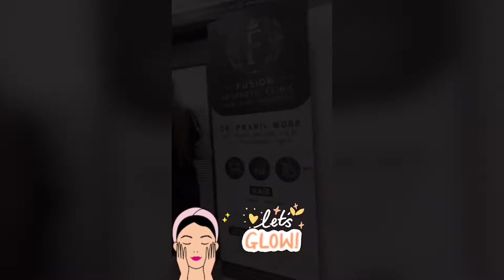Best Skin Rejuvenation Treatment | Chemical Peel | Best Aesthetic Clinic In Mumbai | Dr. Pranil More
We follow some of the best skin rejuvenation treatments, which are FDA-approved and scientifically proven to be the best for your skin.
We have multiple options available under facial rejuvenation treatment like Chemical peels, Face PRP, Dermal fillers, Botox, & Detox.